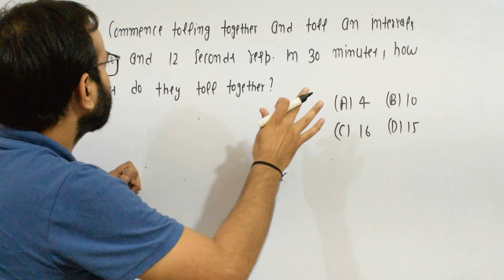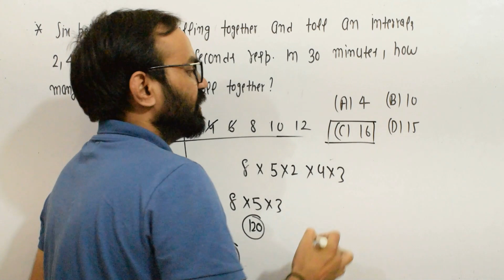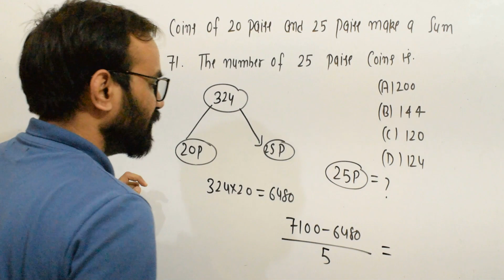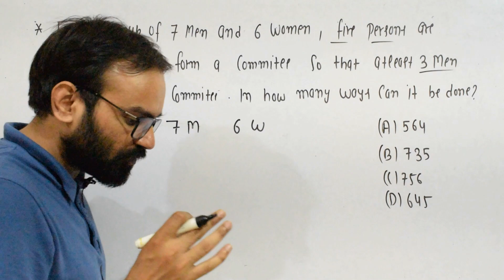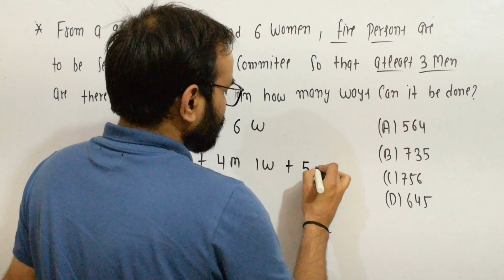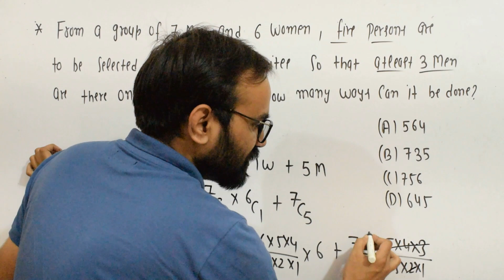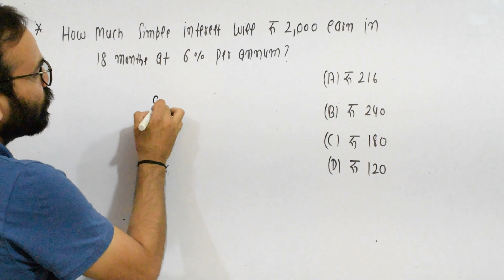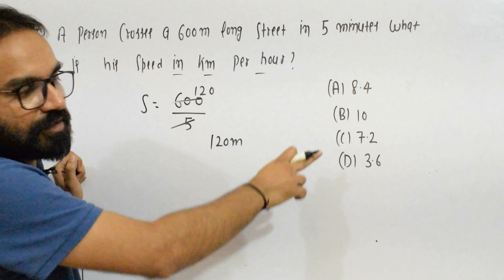HARYANA POLICE FEMALE CONSTABLE PAPER 19 Sep. 2021 || maths solution || morning shift